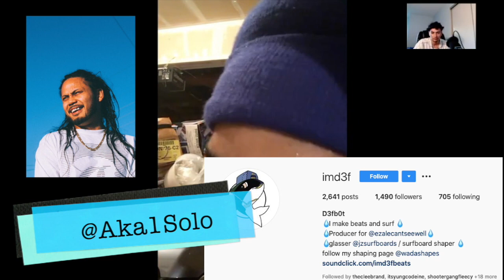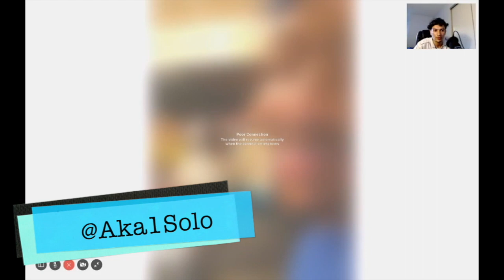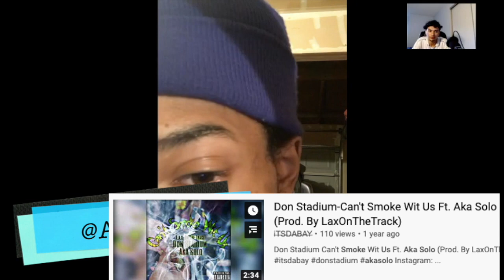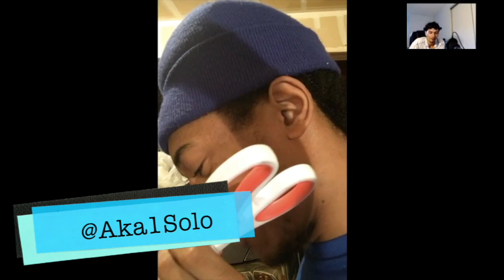AKA Solo talks Bay Area Rap scene, Meeting the Team & more!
Aka Solo is an up and coming rapper from the Bay Area with many stories to tell.

0:15 Bay Area rap scene
2:43 Next step, after performing at talent show
3:40 Working with Ezale's engineer
6:50 Making first song
7:35 Meeting Don (manager) & the team
11:30 Meeting the rest of the team
13:45 Show-life being a motivating factor
15:43 Meeting Macwill47